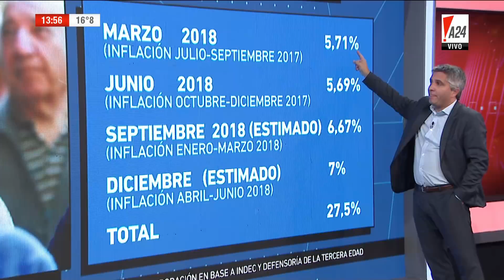📡 Javier Milei con Maxi Montenegro en Maxi Mediodía - 06/06/2018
Javier Milei, Álvaro González, y Silvia Arce en "Maxi Mediodía" de Maximiliano "Maxi" Montenegro, con Paloma Bokser, Claudio Zlotnik, Carlos Gonzalez Prieto, Alvaro Norro, y Andy Flores; por el canal "A24" - 06/06/2018